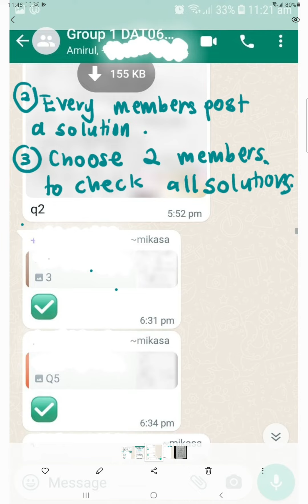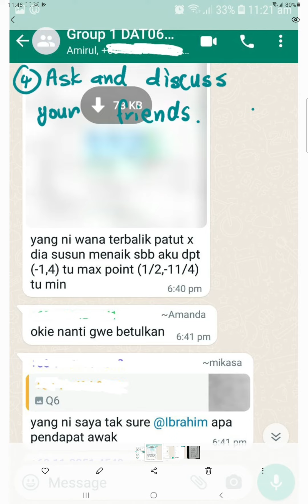example discussion in whatsapp group